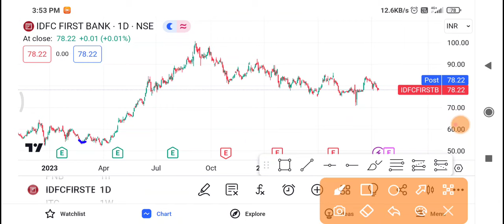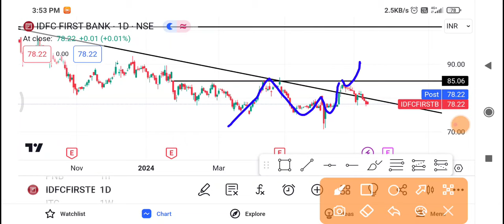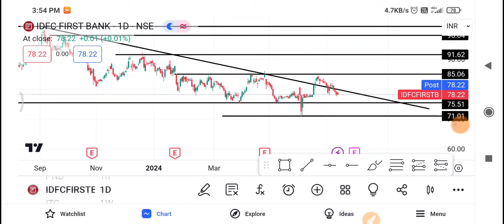Idfc First Bank Share Latest News | Idfc First Bank Share news today | Idfc First Bank Share price